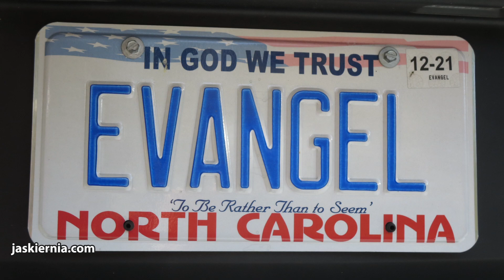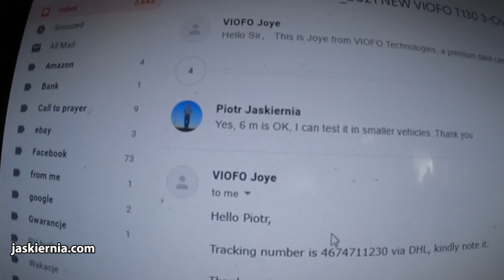Vlog Niedzielny #27 i Ciekawostki 563. Pijak na drodze i parę słów o poprawnej wymowie angielskiego.